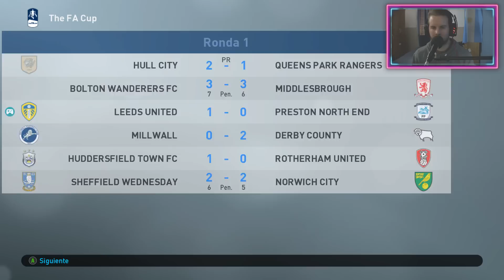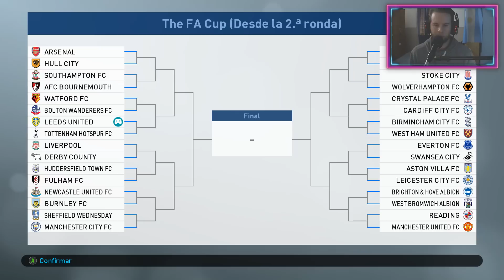DEBUTAMOS EN LA FA CUP!! | PES 2019 "LIGA MASTER" T1 #2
Si queres ser Miembro oficial del canal, conseguir insignias de Chat y mucho mas! (Hacés click en “unirse”) el valor es de 50 Pesos Argentinos por MES!! Además tendrás beneficios excluviso (insignia de chat, emojis personalizados, salas privadas de discord, saludos en videos, etc)

Servidor Oficial de Discord ↓↓
● ESPECIFICACIONES DE MI PC: NICO
Memoria Ram: 16 GB
Procesador: Amd FX 8350 x 8
Placa de Video: Ge Force Gtx Armor 1060 3gb

● PERIFÉRICOS

Mouse Dragunov Elephant 3200 DPI

AZGames